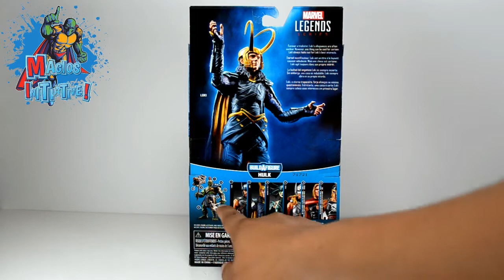Magios Initiative-Review-Marvel Legends Loki by Hasbro.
Calentando motores para ver la nueva película de Marvel: Thor Ragnarok. Tenemos esta reseña de la figura de Loki de Marvel Legends de Hasbro, que lo disfrutes.